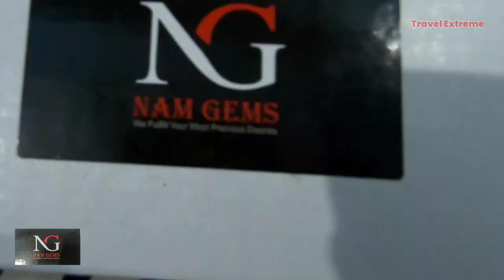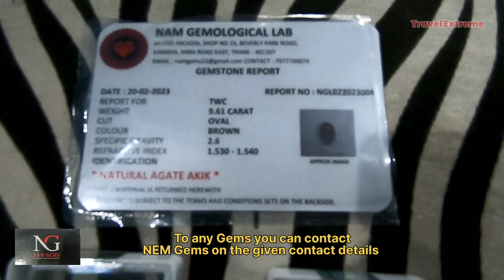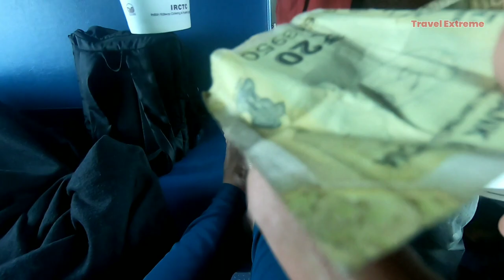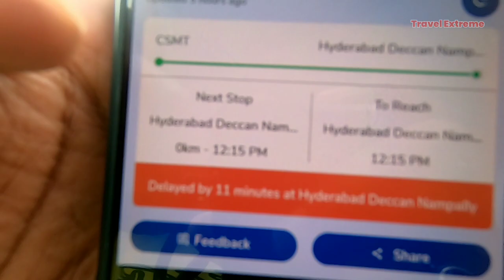Mumbai to Secunderabad in Devgiri Express | Marathwada Special | देवगिरी एक्सप्रेस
Devgiri Express | Mumbai to Secunderabad| Marathwada Special.

video is all about train journey from Mumbai to Secunderabad in Devgiri Express. This train is pride of Marathwada region. Route of this train is CSMT, Dadar, Thane, Kalyan, Kasara, Manmad, Aurangabad, Jalna, Purna, Nanded, Nizamabad to Secunderabad. This is a daily running train which takes 17hrs to travel a distance of 880km with 28 hault. This video will give you information about route, Timing, fare and overall 5experience. Enjoy the video.

If you still have any question related to his video you ask me in comment box.

Your Query:
Mumbai to Hyderabad
devgiri express
Marathwada
Aurangabad
huzur sahib nanded
About Devgiri Express
Route of devgiri express
Mumbai to Secunderabad rail route
Mumbai to Hyderabad train route
manmad
train journey to Hyderabad
Hyderabad train journey
Secunderabad junction
Secunderabad train journey
train to Secunderabad
mumbai to Secunderabad by train
how to reach secunderabad
Marathwada Special
Telangana state

NAM GEMS:

Agate comes in a wide variety of colors and ages back to the ornamentation of the Greek warriors. Agate is the traditional birthstone for Gemini, bringing them pure luck and fortune. The spiritual interpretation and the will to speak up for the truth is a power this gemstone holds. By wearing this stone, the twin sign zodiac can benefit from the analytical ability and improved focus.

Labradorite is a naturally dark-colored, semi-precious gemstone from the Feldspar mineral family that exhibits some brilliant internal flashes (called Labradorescence) of peacock blue, coppery red, pale green and gold when light reflects over its surface. It is regarded as a wonderful healing gemstone that helps the wearer to stay positive, productive and healthy.

Pearl (Mukta Stone) is an organic, white to bluish grey colored, Semi-Precious gemstone produced inside the body of a living organism called ‘Mollusc’. This gemstone holds a strong astrological significance in the Vedic astrology and is worn to pacify planet Moon in the wearer’s birth chart. Western astrology suggests Pearl birthstone for those born in the month of June.

Turquoise is a natural, light blue to deep bluish-green colored, semi-precious gemstone variety of the Phosphate mineral family. It is said to have numerous astrological and healing benefits. In western astrology, Turquoise gemstone is worn as the December month birthstone.

If you are interested to buy real GEMS you can contact on the below number. They have wide rage of Original GEMS.

Video Made by TRAVEL EXTREME